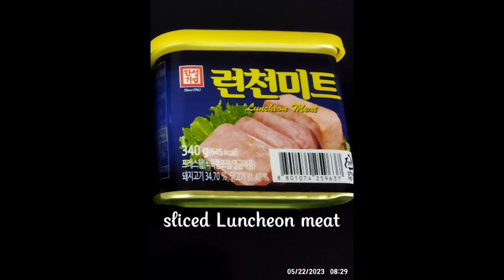Gawin mo toh sa Kaning Lamig/Bahaw